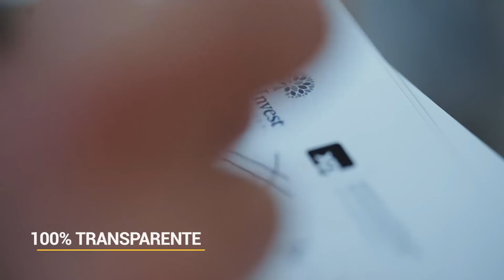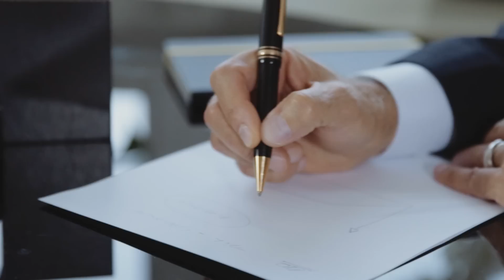Assessor de Investimentos – Independência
Conheça histórias verdadeiras de profissionais que decidiram empreender com a XP Investimentos e mudaram suas vidas.
Se você busca independência e realização profissional, venha transformar sua carreira com a XP.